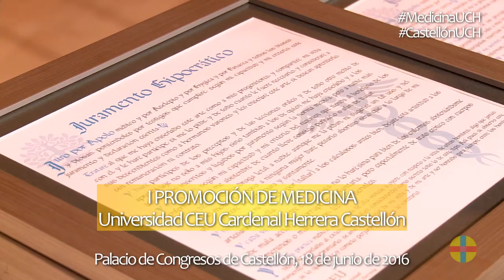Acto de Graduación I promoción de Medicina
Grado Medicina Universidad CEU Cardenal Herrera